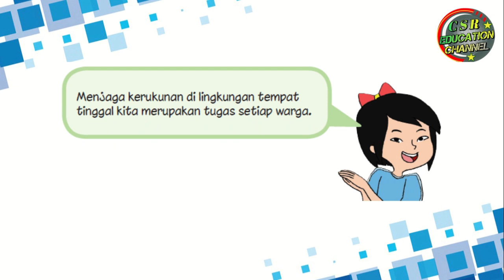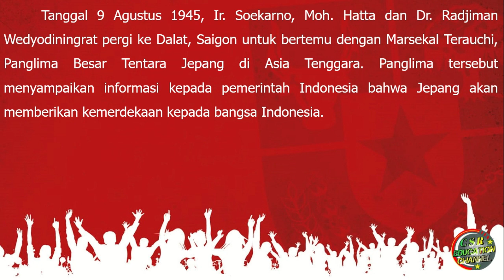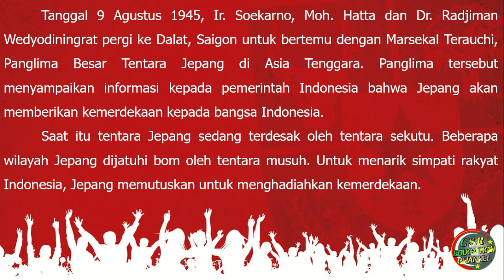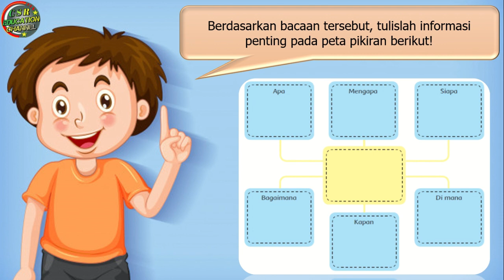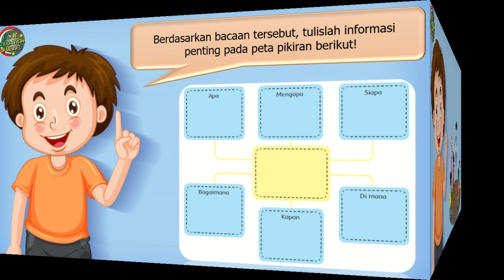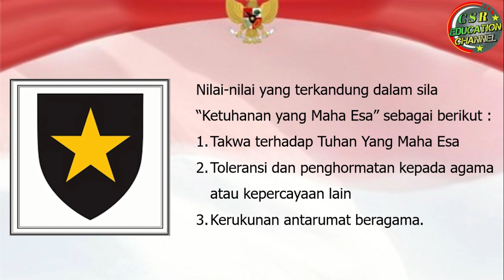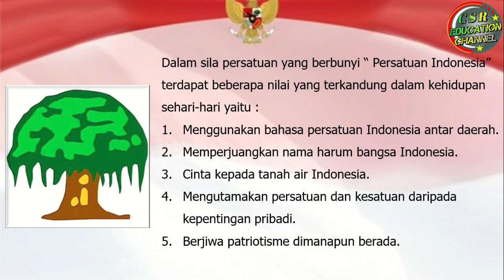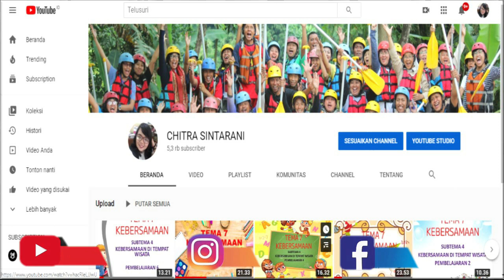Kelas 6 Tematik : Tema 2 Subtema 1 Pembelajaran 4 (Persatuan Dalam Perbedaan)